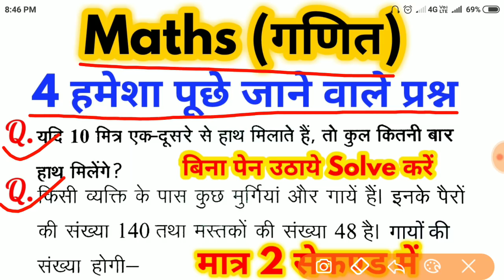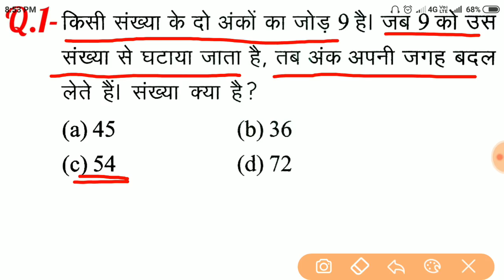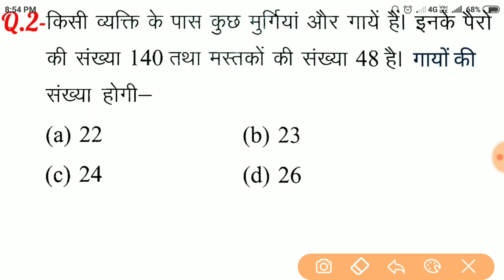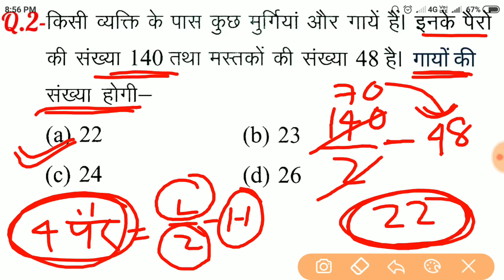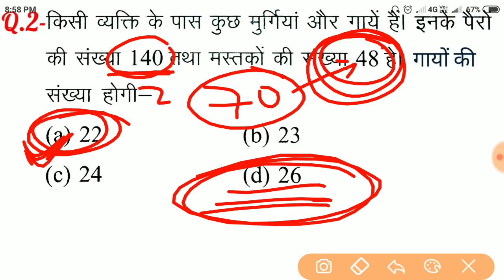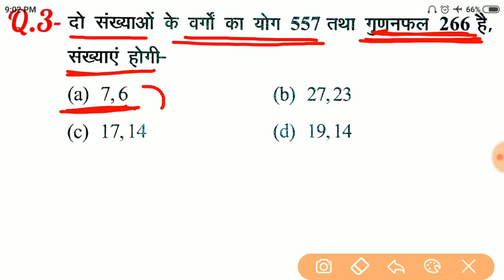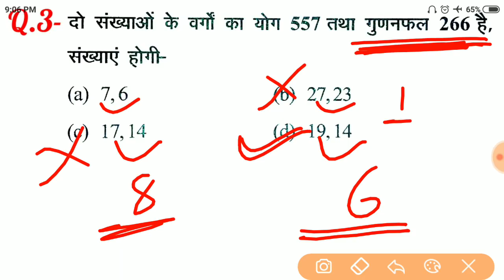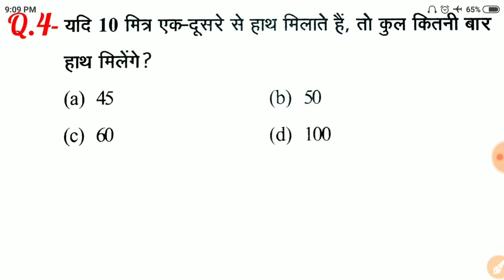Maths Short tricks in hindi For - RPF, SSC-GD, UPP, SSC CGL, BANK, RAILWAY & all exams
इस Video में मैं Maths (गणित) के 4 अति महत्वपूर्ण प्रश्नों को Solve करने के लिए आसान ट्रिक समझाया हुँ। जो  SSC, BANK, RAILWAY, UP SI, CHSL, MTS, BANK PO, CPO SI, RAILWAY GROUP D, SSC GD, RPF, UP POLICE और सभी परीक्षाओं के लिए बहुत ही महत्वपूर्ण है।

Railway Vacancies 2018, Railway 2018, RRB, RRB Exam 2018, SSC 2018, BANK Vacancies 2019, exam 2019, RAILWAY exam 2018